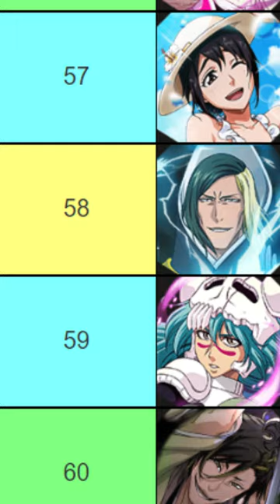TOP 100 CHARACTERS (JUNE 2023) Bleach: Brave Souls {EDIT} BEST UNITS IN GAME RANKING TIER LIST ブレソル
EN: Are u agree with my TOP 100 Characters in BBS? Which one you should cahnge? Leave you Opinion in a Commment and lets learn all together!
ES: Estas de acuerdo con mi TOP 100 de mejores personajes del BBS? Cuales moverias o cambiarias de posicion? animate, y dejalo en un comentario!

I Hope that this video can be fun and / or usefull for some Bleach fan.

Ejoye it and lucky minna ^^